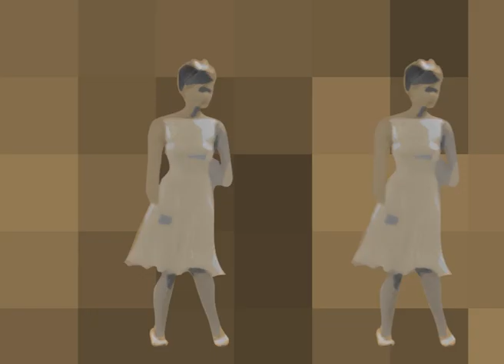FEGATINI (dancers)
Nel mio gergo i fegatini sono quegli scarti di animazioni che non ebbero, essendo appunto scarti, futuro. Vuoi per scelta, vuoi perché il progetto a cui avevo lavorato evaporò. Perciò fegatini. Perché sono ore e settimane di lavoro, e di fegato.
Questo è un collage di tutti i file "dancers" che languivano nella memoria del computer. E wow, alla ricerca di una soundtrack, mi sono imbattuta in un elettrizzante spezzone di una band tutte ragazze, Les Coquettes, che imperversavano a fine anni 30 e inizi anni 40 del secolo scorso. E soprattutto della loro sfolgorante batterista, Viola Smith, che è morta a 107 anni nel 2020. Così al momento di montare tutti i miei spezzoni era impossibile non inserire anche le loro performance, tanto erano irresistibili.
E questo è tutto.